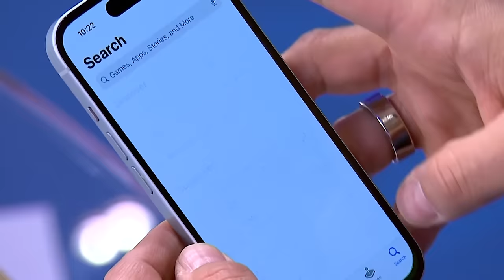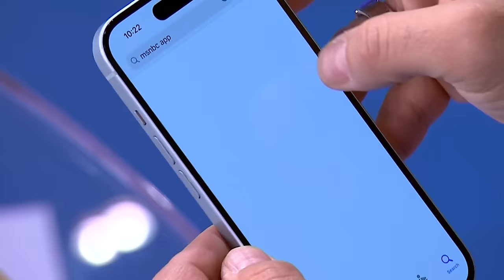Israeli military pulls troops from southern Gaza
The Israeli military says it has reduced the number of ground troops in the southern Gaza Strip following the conclusion of its monthslong operation in the city of Khan Younis. The Morning Joe panel discusses.